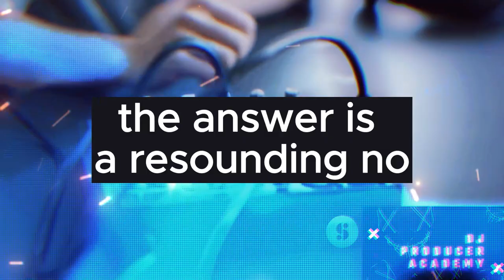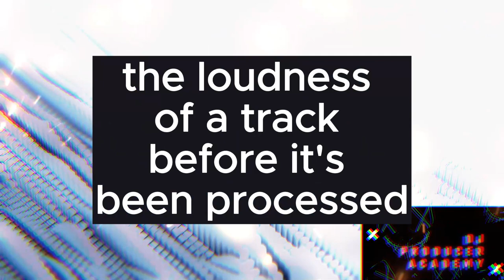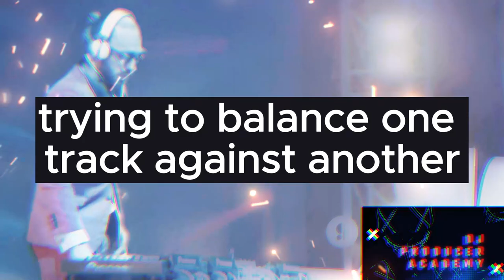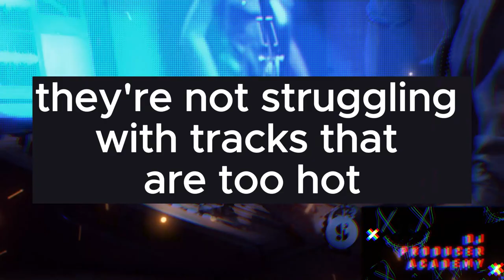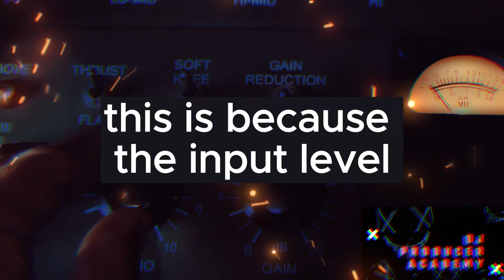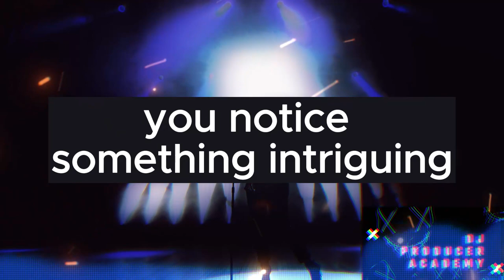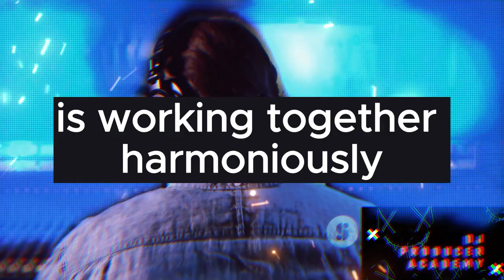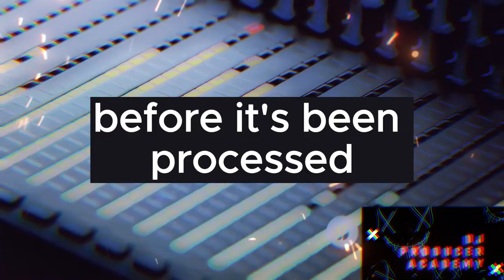GAIN STAGING - DJ PRODUCER ACADEMY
💎 ENROL TO DJ KATJAs 1-4 YEAR PROGRAM with DJ PRODUCER ACADEMY 2024